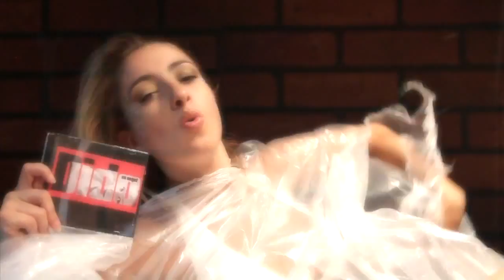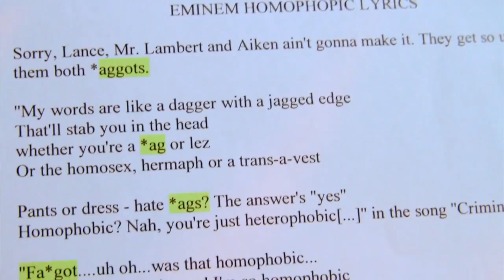The Key Of Awesome I Need A Doctor PARODY!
The Key Of Awesome  Eminem with Dr.Dre just abit gay